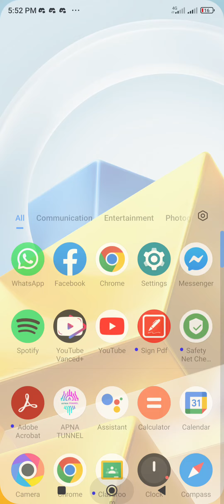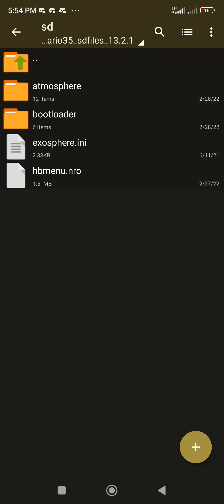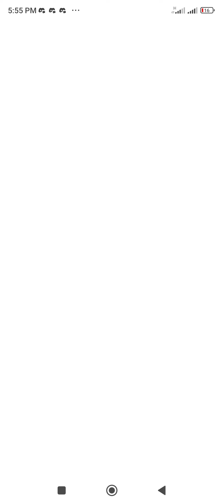vídeo tutorial de cómo jugar super Mario bros 35 en línea en 2023